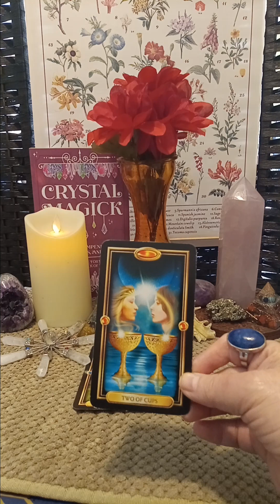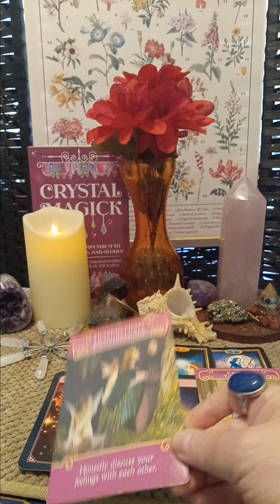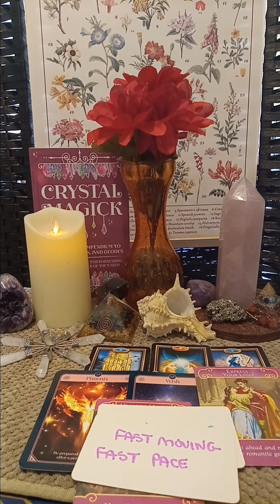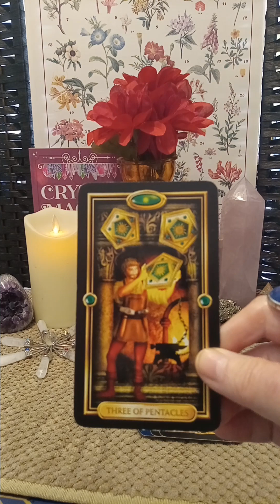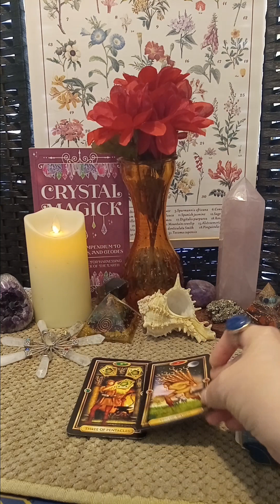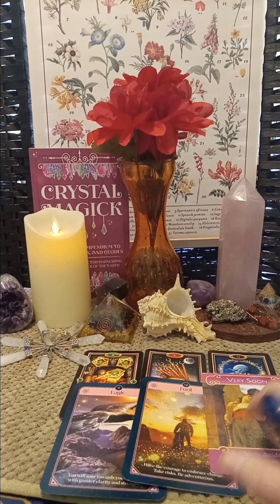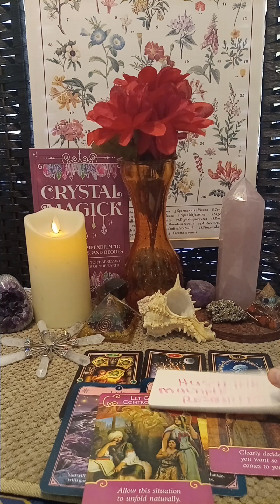PICK A CARD 🙏 Blessings You Are About To Receive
I offer Personal Readings, Messages From Your Ancestors Readings, Money & Career and Emergency Readings Same Day. 💋 BOOK A PERSONAL READING ALL Pre-Recorded Videos sent back to your email ♦️ Emergency Reading SAME DAY $65 (15 minute video) ONE General Question $25 (10 minute video) ♦️ TWO Questions $50 (20 minute video) ♦️Money & Career $35 ( 15 minute video) ♦️Ancestor Reading $35 (15 minute video) Contact Me at (Put In Subject Line: TAROT READING & List your questions) 🌺 Make Payment OR CASH APP

I offer guidance through channeled messages from Divine Spirit  and using tarot cards to assist you on your journey.    I am happy to help.  Sincerely Denise Margaret